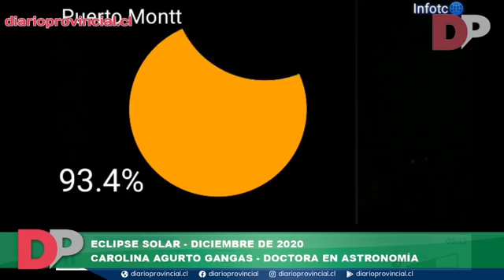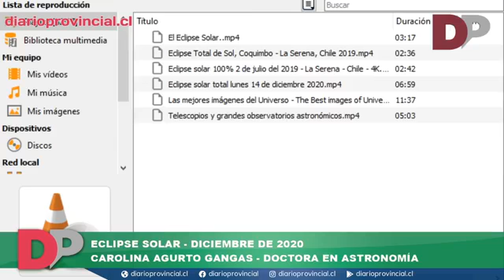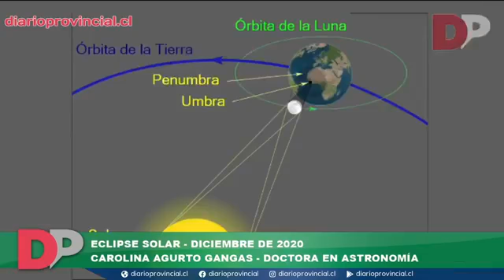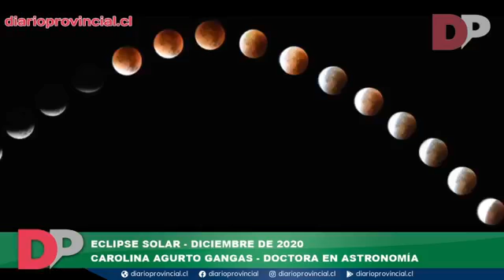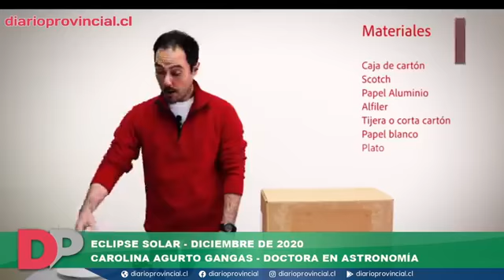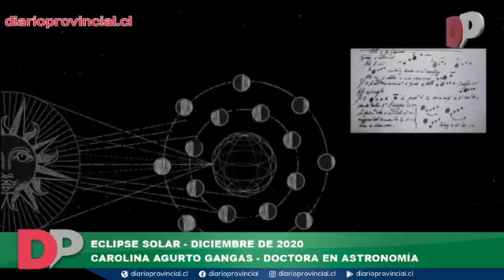ENTREVISTA ASTRÓNOMA CAROLINA AGURTO GANGAS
Todo sobre el eclipse de diciembre de 2020 lo conversamos con la astrónoma cañetina Carolina Agurto Gangas.
En conjunto Cañete Conectado y Diario Provincial